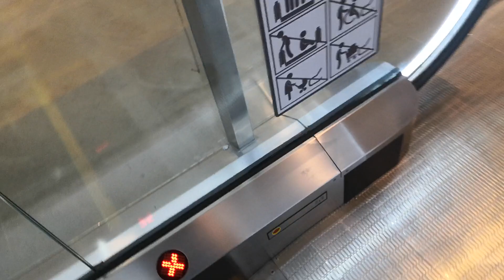Toshiba Escalator at Lalaport Shopping Mall, Bukit Bintang